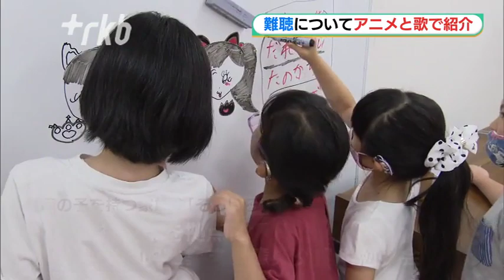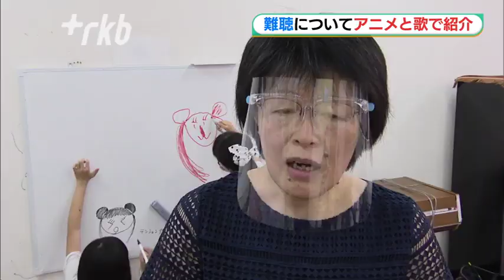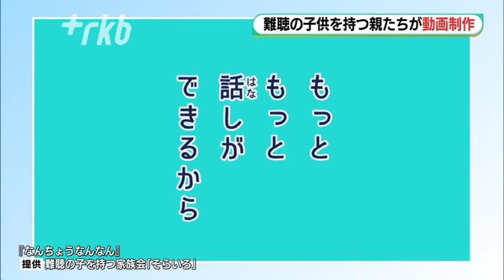“難聴を知ってほしい”アニメ動画「なんちょうなんなん」制作 福岡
難聴について理解してもらうとともに、周りの人がどのような配慮をすればいいか、分かりやすく紹介しようと難聴の子供を持つ親らが動画を制作しました。